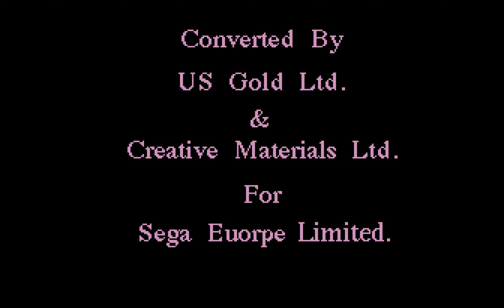ESWAT: Cyber Police Longplay (Amiga) [QHD]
Game Info
Developer: Creative Materials
Publisher: U.S. Gold
Year of Release: 1991

Plot from Game Manual
Criminals are running amok, law and order no longer exists in Cyber City. Only ESWAT (Enhanced Special Weapons and Tactics), the elite division of the Cyberpolice, are capable of restoring peace.

First, you've got to prove yourself by facing the dangers of the streets as a regular SWAT cop. Survive your missions-impress your superiors-earn your stripes and then, if you are still brave enough, you just might enter
the ESWAT squad. Armed with a cybernetic exo-suit and equipped with the latest firepower weaponry, including duo laser-cannons, you will be guaranteed to make even the most hardened punk quiver in terror but ...

They'll be waiting for you - armed to the teeth and ready to do battle to the end.

ESWAT - it's your only chance to even the score!

I realised I hadn't experienced a truly crap arcade conversion for a while, so I thought I'd change things up by taking the Amiga version of ESWAT for a spin. There was no question in my mind that this was going to be bad, and I wasn't wrong; it's a rotting garbage fire of the highest order.

Starting with the graphics, there's been a vague attempt to recreate the sprites from the arcade. The legs and bodies of the enemies look somewhat like their coin-op counterparts, but something went very wrong from the neck upwards. Our beat cop hero has a pale, featureless mug with a pair of pixels for eyes and a straight line for a mouth, giving him a vacant and somewhat soulless expression, not unlike myself as I played through this nonsense.

Faring little better is the gameplay. The single button joystick control scheme severely hampers the experience, making it ridiculously awkward to aim upwards, jump, or navigate between higher and lower platforms. The collision detection is just a mess, and the developers made the whole thing next to impossible by limiting how much damage you can do to the end-of-level bosses within a given time window. As you can see from this particular run, I died due to a timeout on the final boss because the stupid game deliberately fails to register damage. As for the bosses, most of them are conspicuous by their absence; those from the on-foot sections are present, but later levels often end prematurely, so you never actually see the guy you were pursuing.

The final insult in this digital dog pile of a game is that it has no ending. You kill the final boss, and it takes you straight to the high score screen without any kind of recognition you beat the game. Even in the absence of a cutscene, most games at least had the decency to at least show some text congratulating you for beating the game, but ESWAT doesn't even have the decency to give you that.

In summary, the Amiga port of the Sega coin-op has no redeeming features whatsoever. It looks, plays and sounds terrible, and there's really no excuse for any of this because there are plenty of Amiga games which demonstrate the machine's capabilities. Sadly, ESWAT clearly isn't one of them.

Chapters
TBC